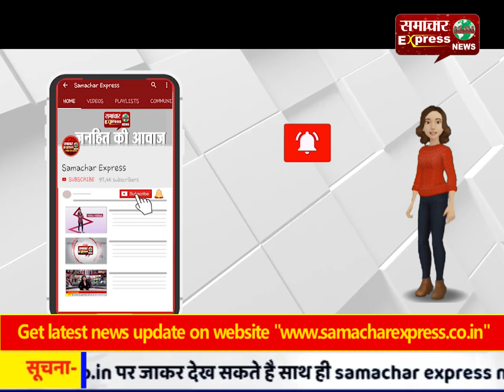हिमाचल : गहरी खाई में गिरा तूड़ी से भरा ट्रक; दो की मौत, तीन गंभीर घायल